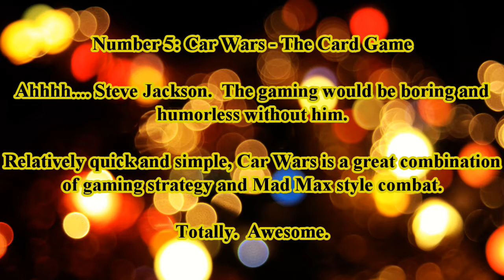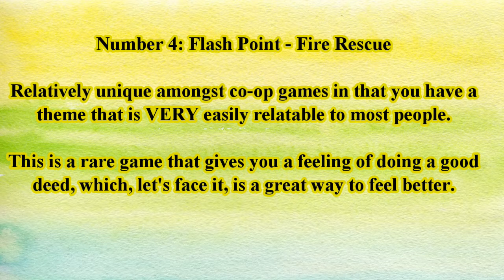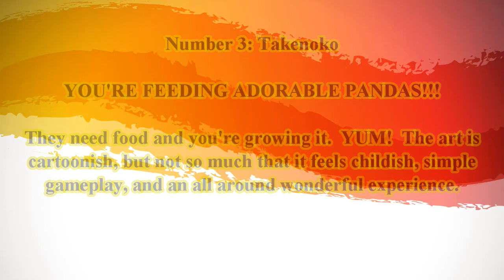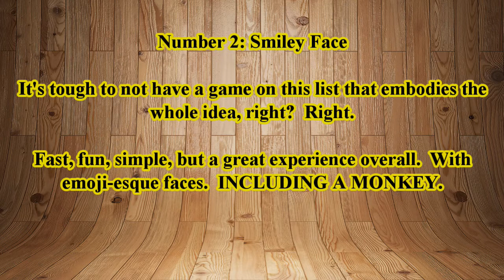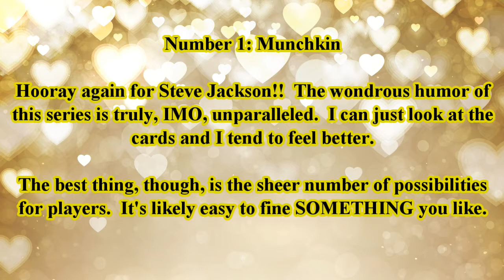Top 5 Board Games to Cheer You Up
It's an unfortunate inevitability for most people, gamers or otherwise, that sometimes we get sad.  This is particularly true around both this time as well as over the holidays a couple months back.  As such, I thought it'd be the perfect time to talk about some games that I love to play in order to cheer myself up.  Generally humorous, not really heavy, but all fun, I always leave the table with a smile.  Be sure to let me know your personal favorites in the comments and enjoy!